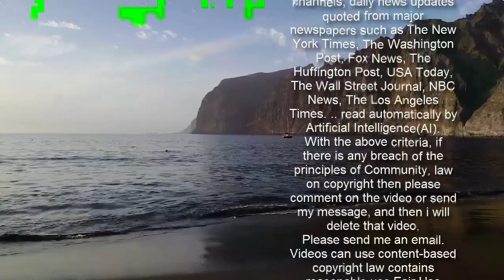병가로 본회의 빠진 황희, 실제로는 가족 해외여행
황희 문화체육관광부 장관 후보자가 20대 국회의원 당시 여러 차례 병가를 사유로 본회의에 불출석한 채 미국, 스페인 등으로 국외 출장과 가족여행을 다녀온 사실이 드러났다.   국민의힘 최형두 의원실이 국회 사무처에서 제출받은 20대 국회 본회의 상임위 불출석 현황 자료를 보면, 황 후보자는 2016년∼2021년까지 총 163번 열린 본회의에 17회 불참했다. 이 가운데 사유를 적어낸 경우는 12번이었는데, 이 중 8번이 '일신상의 사유(병가)'로 드러났다.   최 의원실이 황 후보자와 배우자·자녀의 출입국 기록을 불출석 현황과 비교 분석한 결과, 황 후보자는 병가를 내고 본회의에 불출석했던 2017년 7월 20일 가족과 함께 스페인으로 출국한 것으로 드러났다.   당시 국회에서는 문재인 정부 출범 이후 첫 추가경정예산안 처리를 위한 본회의가 열렸지만 더불어민주당 의원 26명이 본회의에 출석하지 않아 '정족수 부족 사태'가 발생한 바 있다.   황 후보자는 2017년 3월에도 본회의에 불출석하고 미국에 출장을 다녀왔다. 당시 출장 기간에 황 후보자는 모두 병가를 제출했다.   황 후보자 측은 스페인으로 가족여행을 다녀온 것은 사실이라고 인정하면서도, 휴가·출장 등에 병가를 제출한 이유에 대해 "근무 경력이 짧은 비서진이 사유를 적어낼 때 착오가 있었다"고 해명했다.   한편, 황 후보자가 2019년 생활비로 약 월 60만원을 사용했다고 소득을 신고한 것을 두고 비현실적이라는 지적도 나왔다.   황 후보자가 국회에 제출한 근로소득 원천징수 영수증에 따르면 황 후보자의 2019년 세후 소득은 1억3800만 원이다. 아파트 월세와 채무 상환금, 보험료, 기부금 등을 제외하고 황 후보자와 배우자, 자녀 등 세 가족의 한 해 지출액은 720만 원으로, 월평균 60만 원 정도로 기재됐다.   황 후보자 측은 이에 "출판기념회 수입 등 의무적으로 신고하지 않아도 되는 소득이 있었다"며 "실제로 생활비를 아껴서 쓴 것도 사실"이라고 말했다. 언론 인터뷰에서 그는 "아내는 미용실도 안 가고 머리칼도 스스로 자른다. 딸 머리도 아내가 해 준다"며 "명절에 고기 등 선물이 들어와 식비도 크게 들지 않는다"고도 했다.   배준영 국민의힘 대변인은 논평에서 "황 후보자의 투철한 절약정신을 따르면 3인 가족이 월 60만 원으로도 살림을 꾸릴 수 있고, 매년 해외여행도 다닐 수 있으며, 자녀를 수업료만 연 4200만 원인 외국인학교에도 보낼 수 있다"며 "다섯 개의 떡과 두 마리 물고기로 5천 명을 먹인 '오병이어의 기적'을 황희 문체부 장관 후보자가 보여주고 있다"고 비꼬았다.   배 대변인은 "국민의힘은 황 후보자의 거짓 해명과 의혹들을 철저히 검증할 것"이라며 "오병이어 장관'의 실체를 국민 앞에 낱낱이 밝혀드리겠다"고 강조했다.   정호진 정의당 수석대변인도 이날 논평에서 "결론적으로 꾀병을 부려 결근하고 여행을 다녀온 것으로, 일반 직장인은 꿈도 꾸지 못 할 일"이라며 "실화가 맞는지 의구심이 드는 황 후보자의 면면이 우려를 더 증폭시키고 있다"고 했다.   정 수석대변인은 월 생활비가 60만원인 것과 관련해서도 "근검절약을 이유로 밝혔는데 이거 실화가 맞나. 3인 가족 기준 월 평균 지출이 290만원을 넘는 현실을 봤을 때 황희 정승도 믿지 못할 자린고비 수준"이라며 "거의 단절에 가까운 일상생활을 하지 않는다면 상상조차 못 할 일"이라고 지적했다.